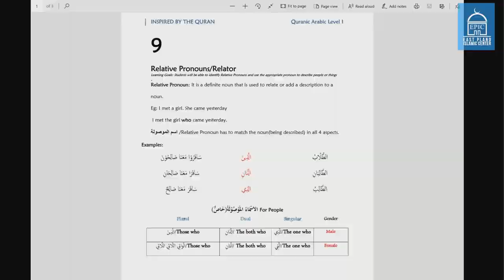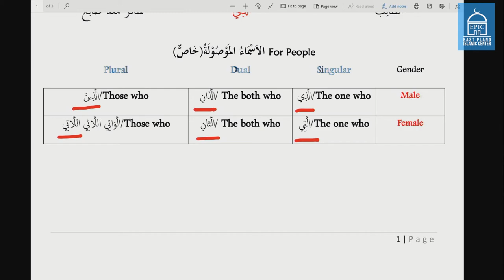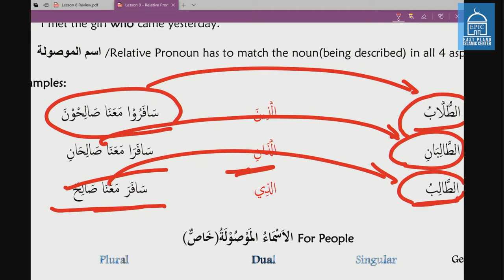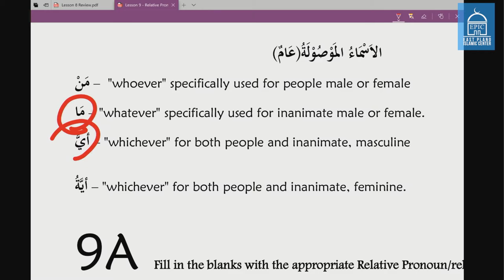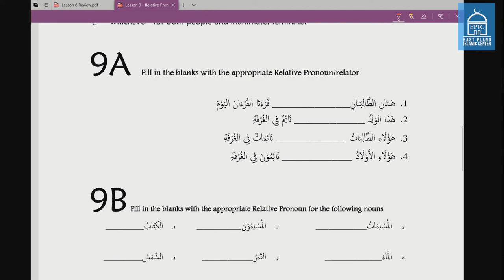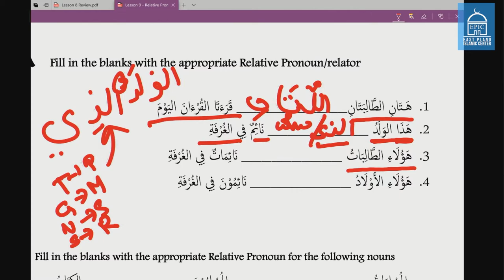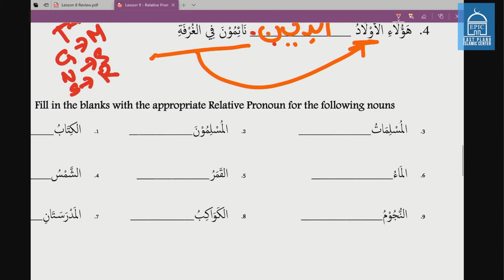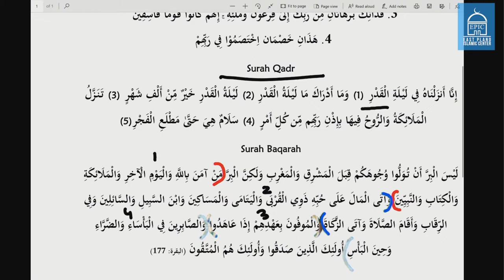Arabic Grammar #9 | Relative Pronouns | Sr. Fawzia Belal